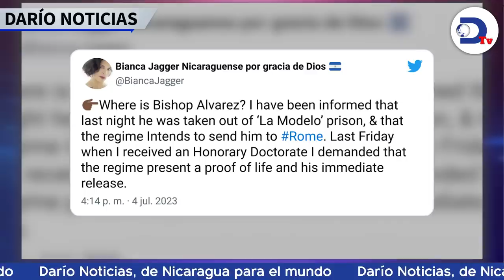Monseñor Rolando Álvarez habría sido sacado hoy de la Modelo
Monseñor Rolando Álvarez habría sido sacado hoy de la Modelo, sin conocerse su destino, según información extraoficial. Esto y más en el noticiero de RadioDarioNi